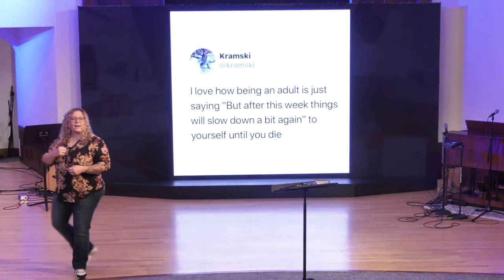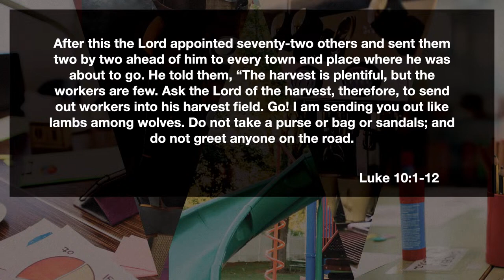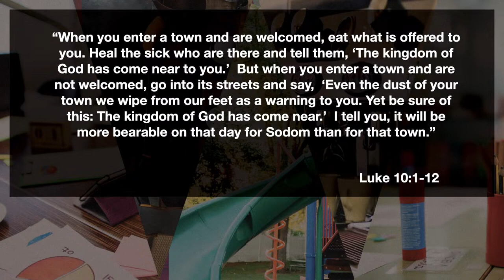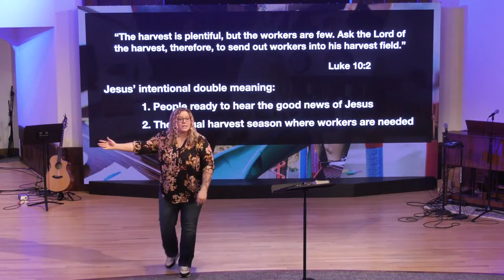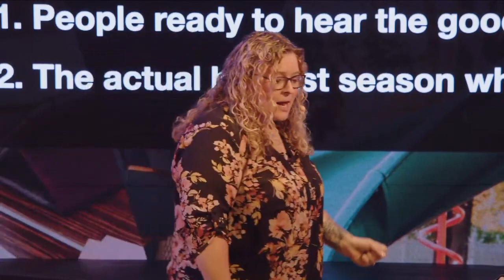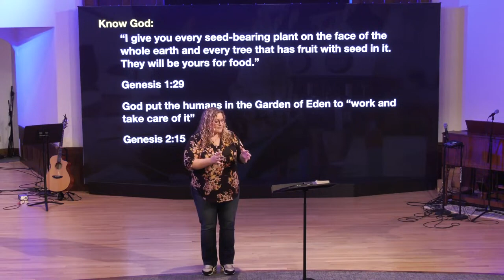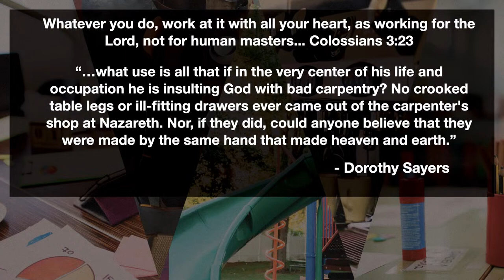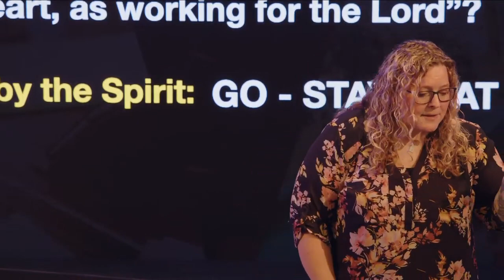Apprenticing Jesus (IRL): Vocation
Preached by Pastor Steph O'Brien